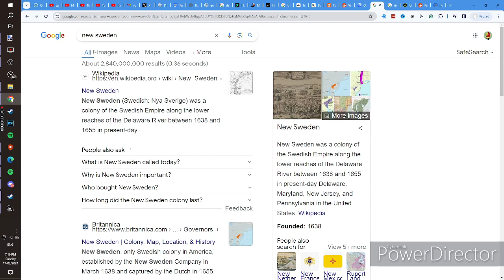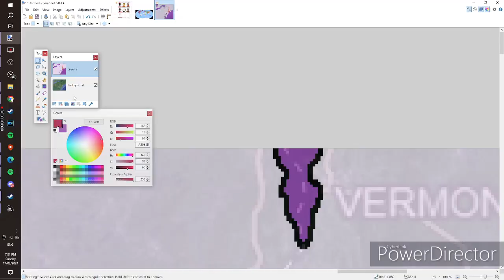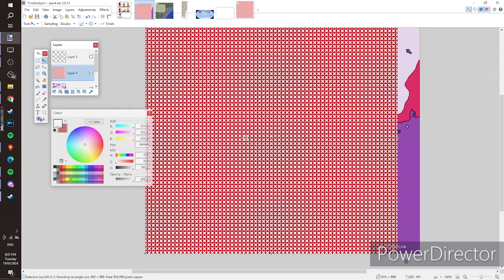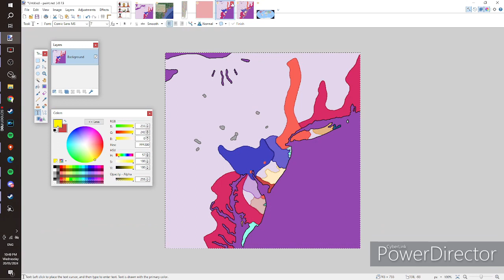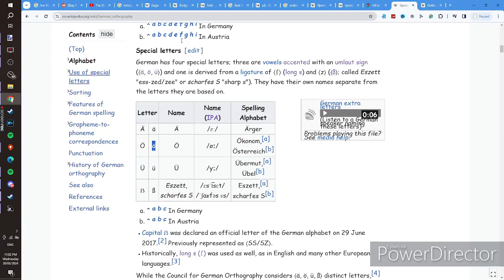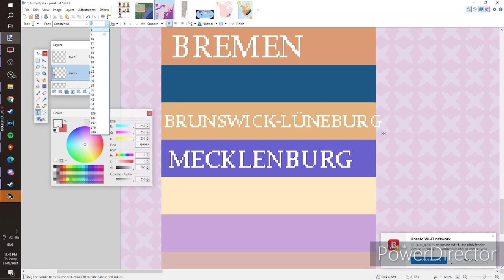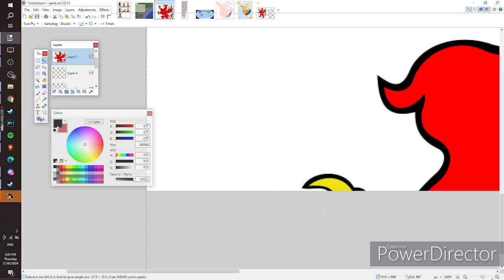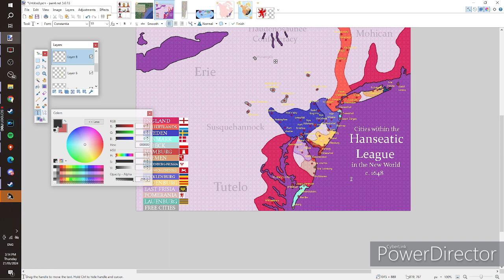What if the Hanseatic League colonized America? // alternate history map speedart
In this timeline, The Hanseatic League is more powerful and manages to stave off decline by the 17th century.

Hanseatic Trade is first introduced by Sweden in order to financially stimulate their new colony and to ensure its growth.

Over time, Other members of the Hanseatic League begin establishing colonies in the East Coast to supplement their trading economies and extract New World resources, further expanding the League's power in North America.